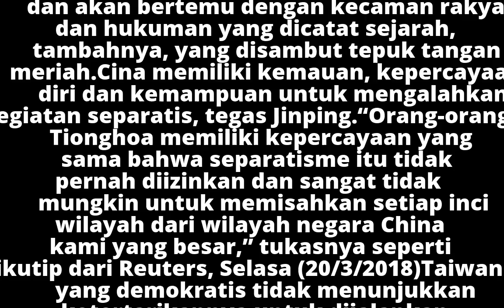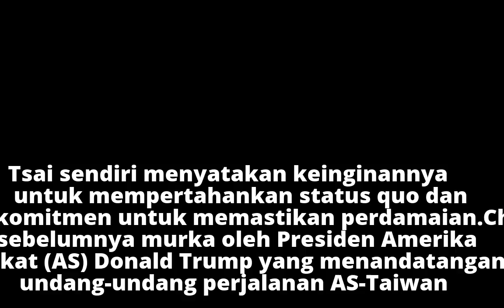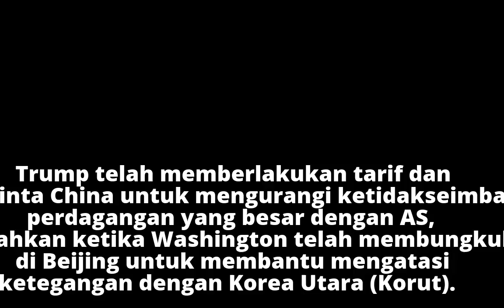Nekat Pisahkan Diri, Jinping Ancam Jatuhkan Hukuman kepada Taiwan